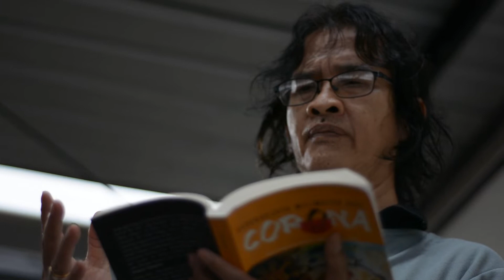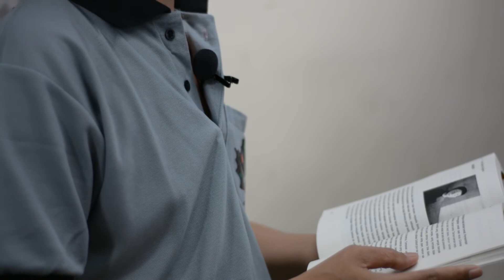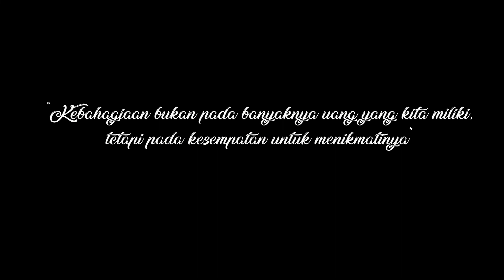Pentigraf: "UANG" | Tengsoe Tjahjono: Pembacaan "Sepersejuta Milimeter dari Corona"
Realitas wabah Corona yang melanda dunia didekati dalam berbagai gaya cerita. Para penulis Buku Pentigraf ini terdiri atas: dokter, guru, wartawan, ibu rumah tangga, pelajar, dll. Mereka semua terpanggil untuk mengedukasi masyarakat melalui cerita. Inilah mungkin yang disebut "Sosiologi" yang berasal dari pengalaman pribadi manusia, terutama menghadapi peristiwa-peristiwa khusus dalam sejarah.